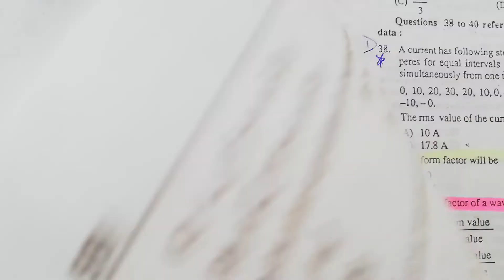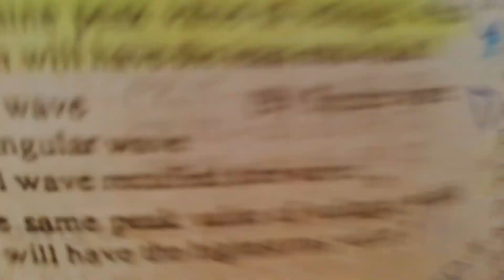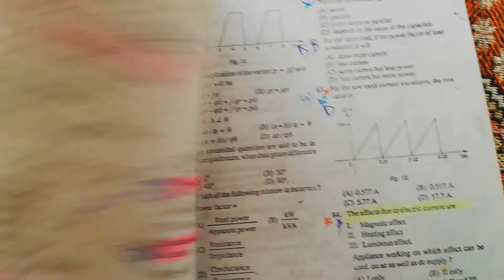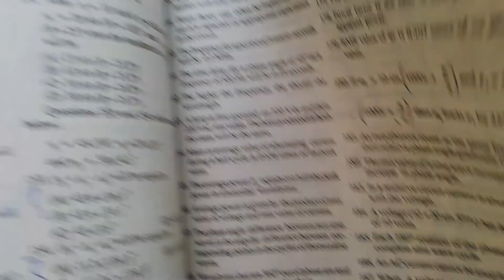Quick preparation from chaptr 2 handa AC Fundamentals Iesco Test series